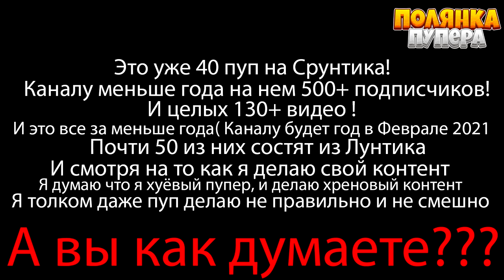СРУНТИК 40 RYTP I КОНЕЦ ПОЛЯНКА ПУПЕРА ИЛИ КОНЕЦ СРУНТИКУ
Решайте в комментах что закрывать?